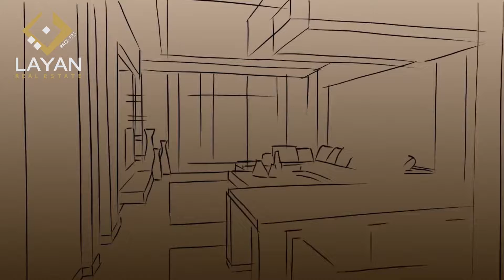Polo Residence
Come home to chic living at the heart of Meydan City and enjoy the best of both worlds.

Located in the Medyan City district and offering an urban
lifestyle within a green surrounding, The Polo Residences is a
living community comprising 29 G + 4 buildings nestled among
1,160,000 sq. ft. of pristine meadows. The project is one of the
most luxurious and ambitious developments in Dubai.